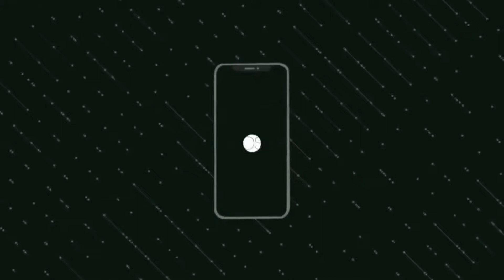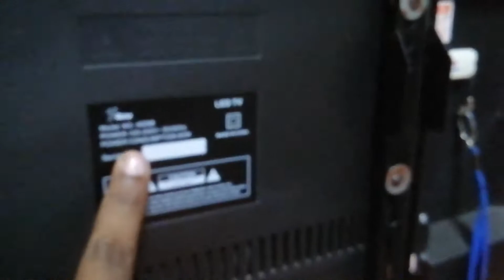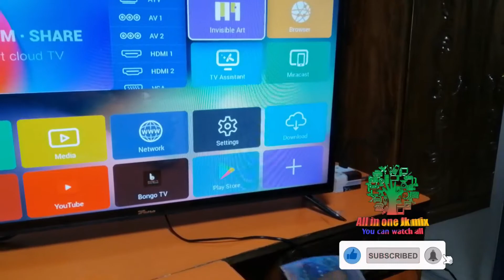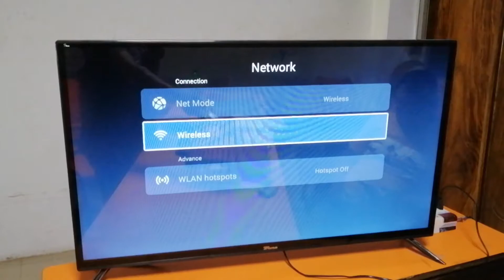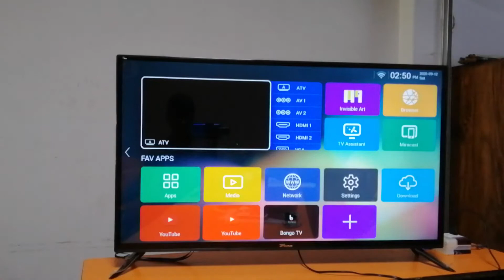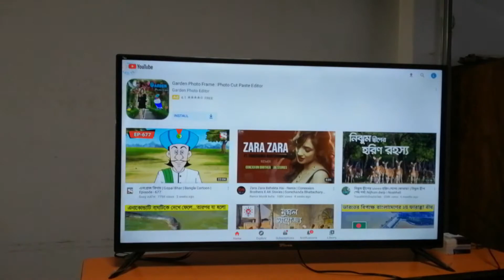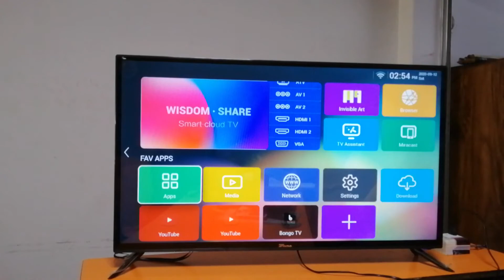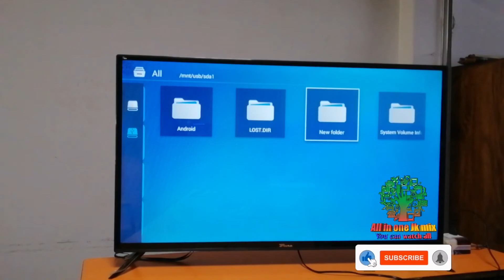Myone Sub Brand 7One 40" Google play store supported Smart LED Tv full review and price.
1.

2.

3.